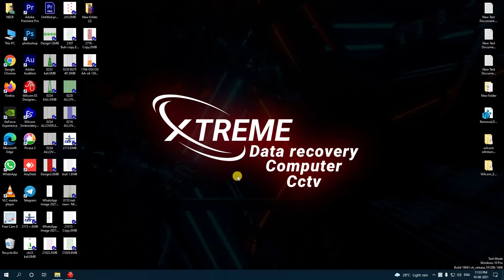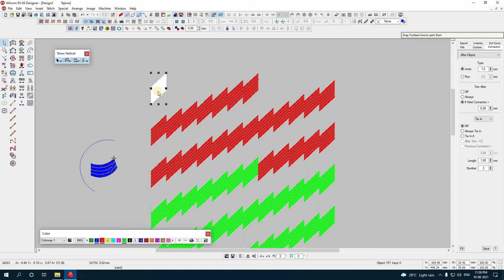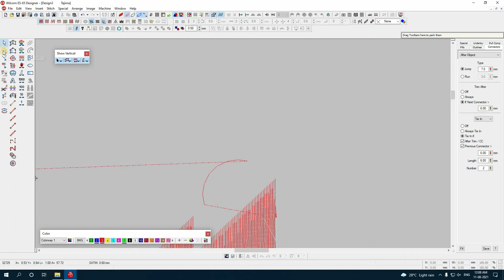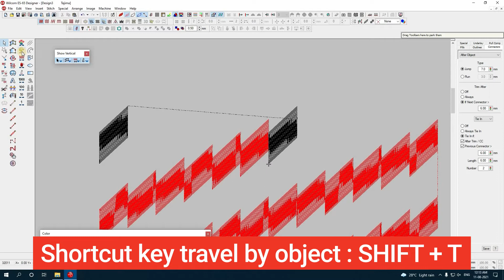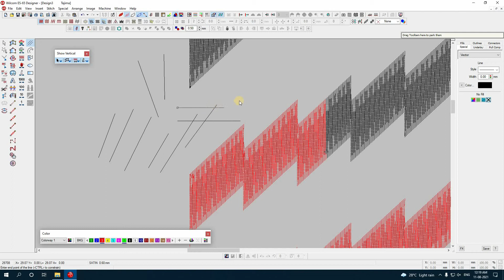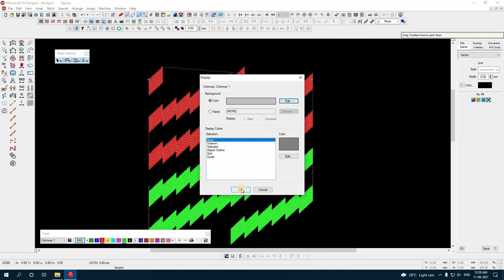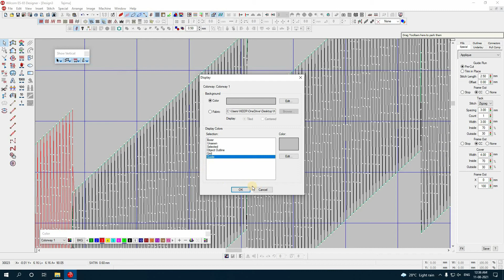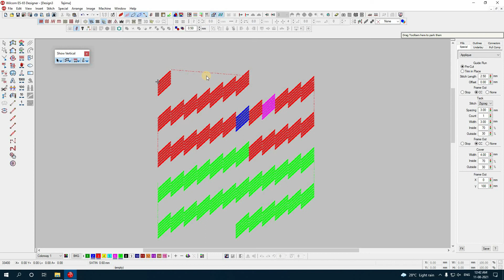Wilcom 2006 class3 all about pointer travel and image toolbar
You have facing  any problem when you install this software please contact with me.I will be direct support to You.

Wilcom 2006 class
wilcom 2006
wilcom 2006 tutorial
Wilcom 2006 basics
set parameter and all about uses of icons
learn wilcom 2006